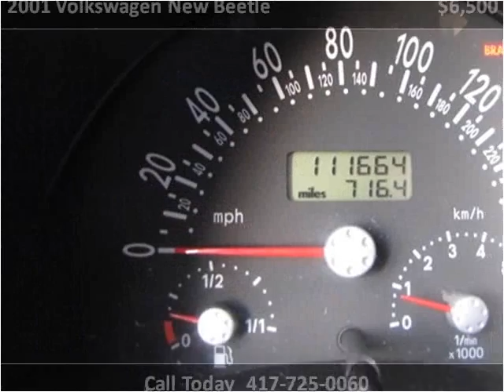2001 Volkswagen New Beetle available from Lipscomb Auto Grou